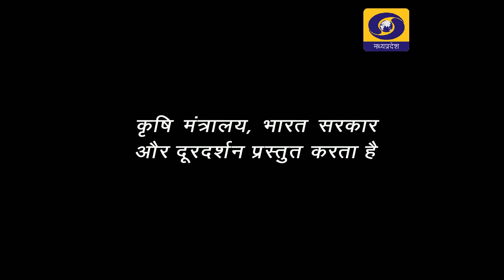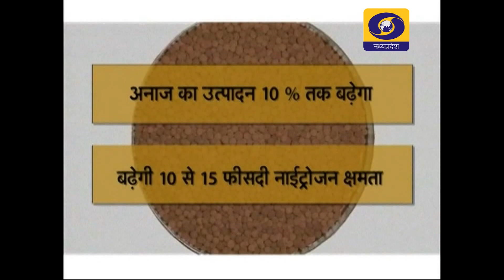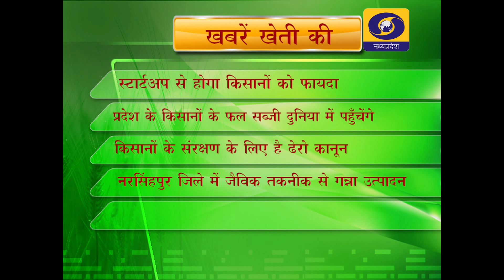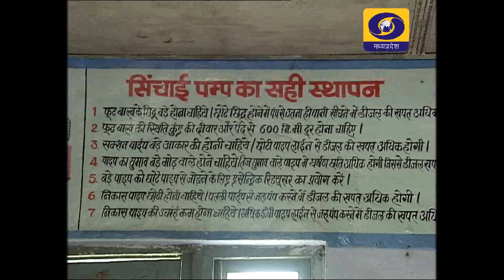कृषिदर्शन 13.01.2021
विषय- उद्यानिकी में सामयिक कार्य
विशेषज्ञ- डाॅ. कमल किरार
 समन्वयक कृषि विज्ञान केन््रद धार मप्र